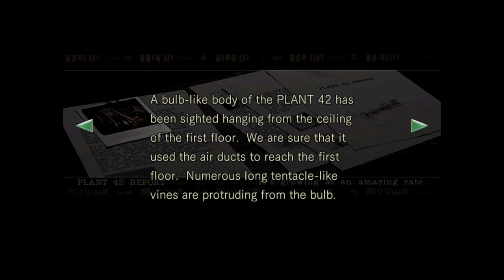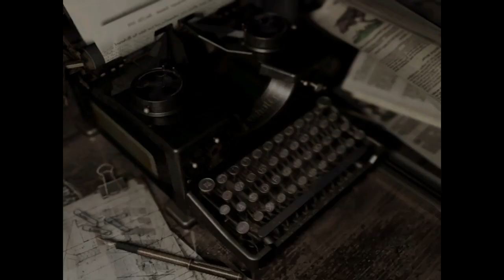PART 10 Resident Evil HD Remaster Walkthrough Gameplay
On July 24, 1998, when a series of bizarre murders occur on the outskirts of the fictional Midwestern town of Raccoon City, the Raccoon City Police Department's S.T.A.R.S. team are assigned to investigate. After contact with Bravo Team is lost, Alpha Team is sent to investigate their disappearance.

Gameplay on PS4, gameplay walkthrough without commentary.

Witness here all the puzzles, exploration, weapons and items.